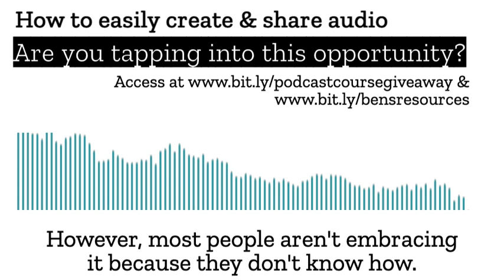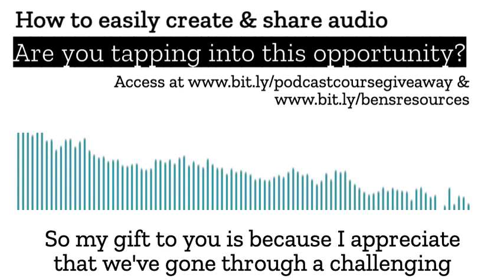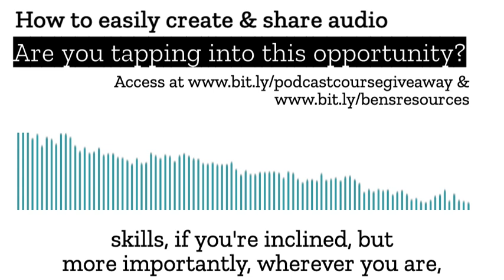How to easily create a podcast / how to record & share audio online / how to make a podcast for free